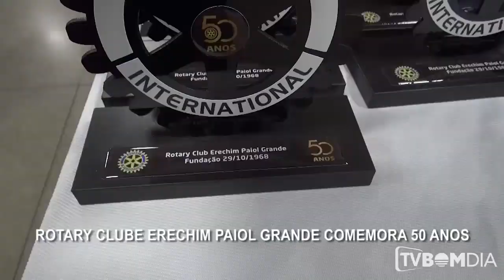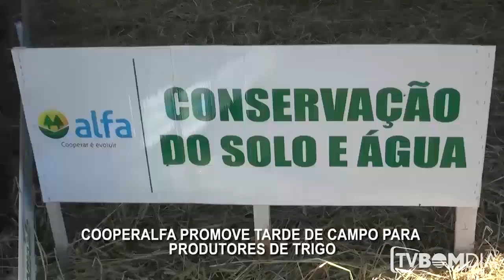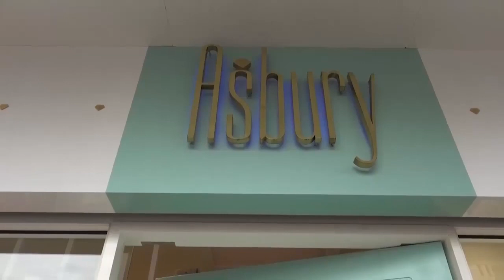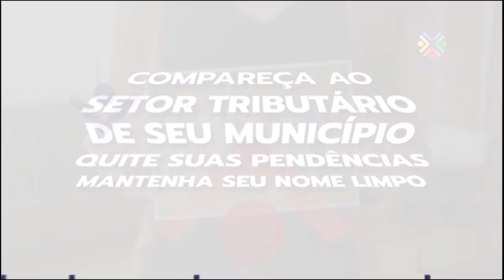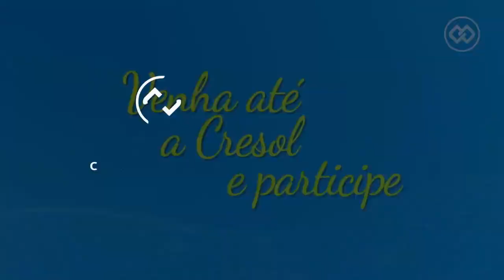Minuto Bom Dia Completo 31/10/2018